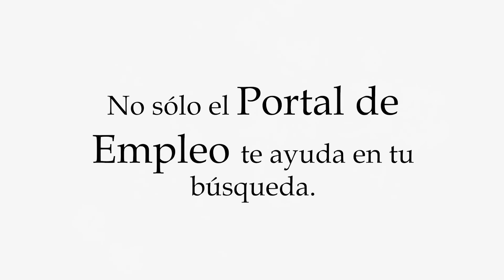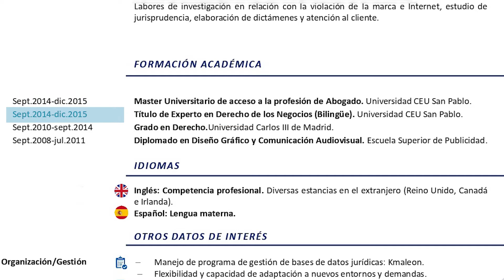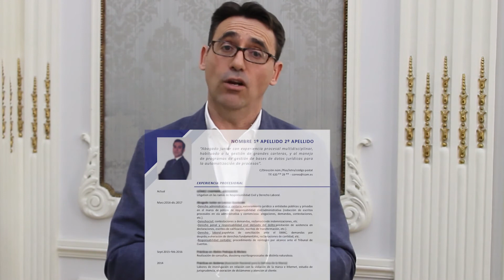Cómo hacer tu curriculum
En nuestro canal de YouTube puedes seguir todas las jornadas grabadas en el Ilustre Colegio de Abogados de Madrid.